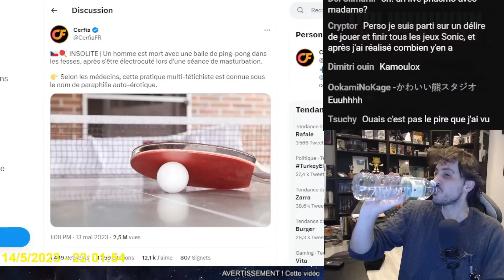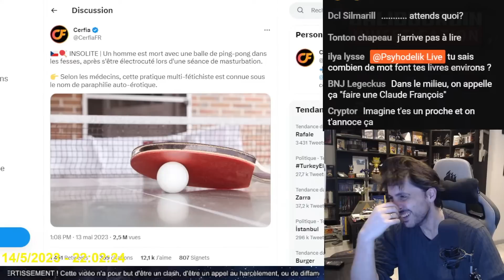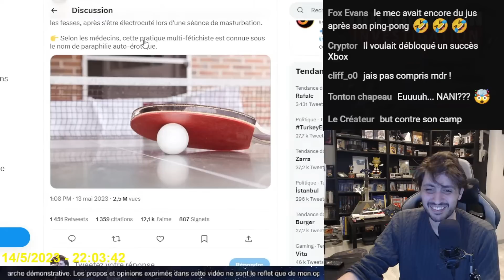UN HOMME EST M0RT PAR BALLE DE PING-PONG ÉLÉTROCUTÉ DANS LES FAYSSES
Un homme est m0rt par balle de ping pong éléctrocuté dans les faysses...
il est nominé au Darwin Award